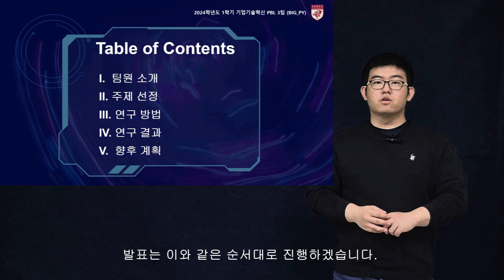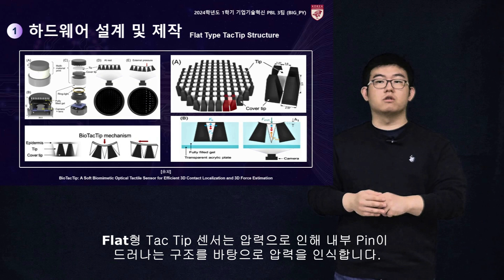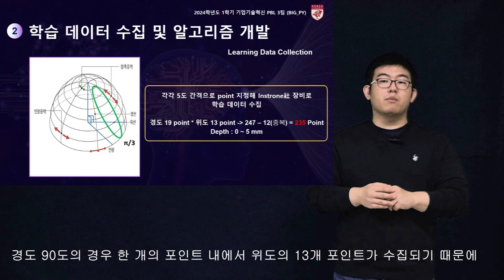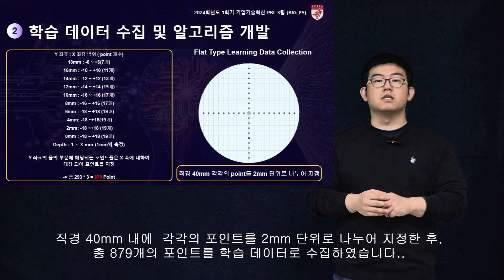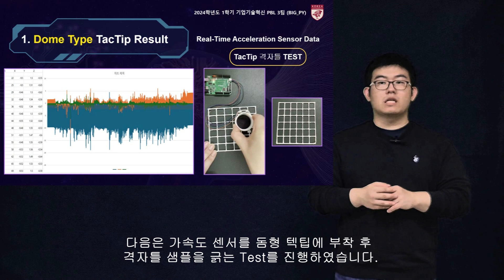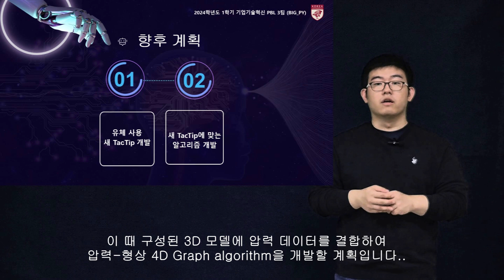[2024-1 산학협력친화형PBL 통합성과공유회] [우수상] 기업기술혁신PBL 3팀_이미지 인식 기반 촉각센서 및 촉각 로봇 개발